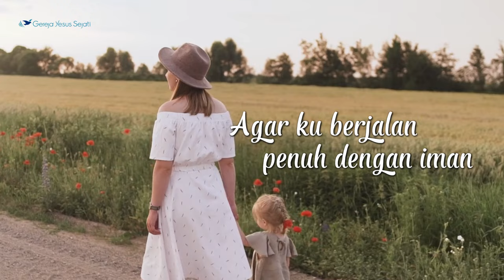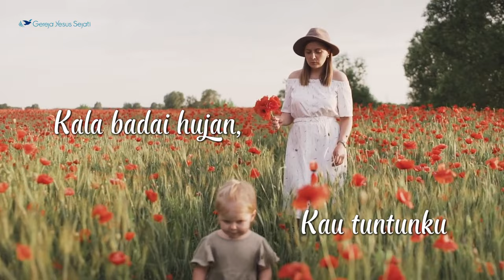Tuhan Tuntunlah Aku | Instrumental Kidung Rohani No. 67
Tuhan Tuntunlah Aku (Kidung Rohani no. 67)

Mohon Tuhan slalu menuntunku,
Brilah berkat, bantu, menuntunku;
Agar ku berjalan penuh dengan iman,
Tiang awan, tiang api, menuntunku.

Kala bimbang, takut; Kau tuntunku,
Kala badai hujan, Kau tuntunku;
Siang atau malam, cerah atau mendung,
Jalanku slalu trang, Kau tuntunku.

Kala ku didunia, Kau tuntunku,
Apapun terjadi, Kau tuntunku;
Sampai akhir hidup dapat kemenangan,
Terima mahkota, Kau tuntunku.